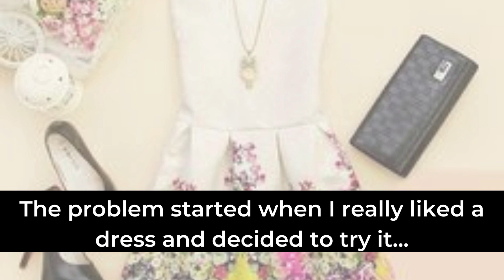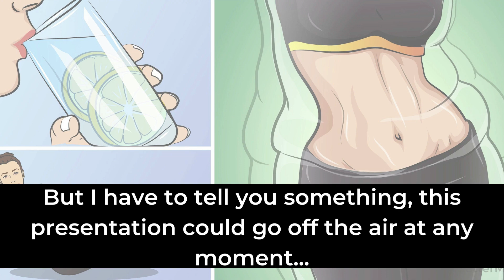HOW TO LOSE WEIGHT? HOW TO LOSE WEIGHT FAST? [WEIGHT LOSS]